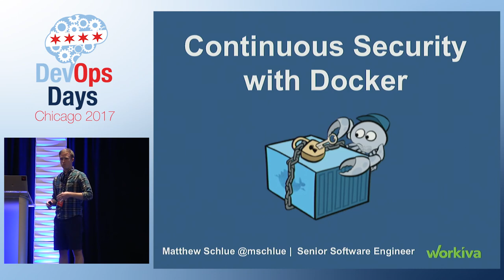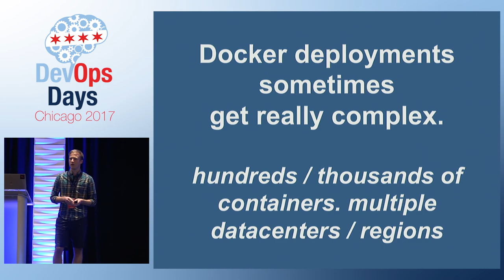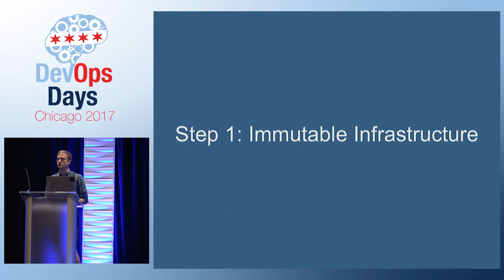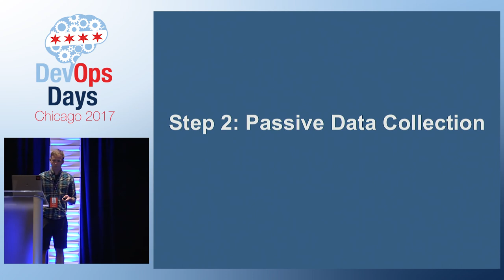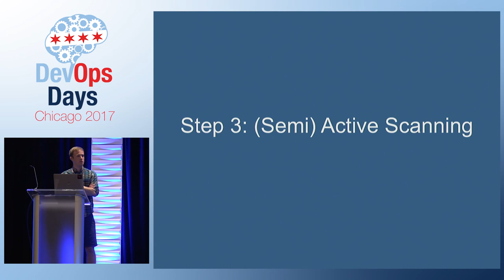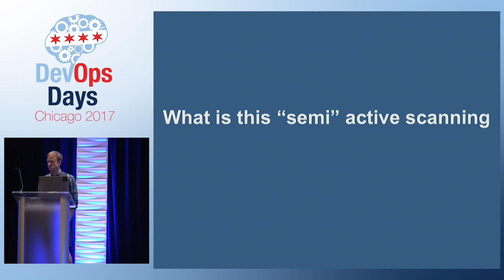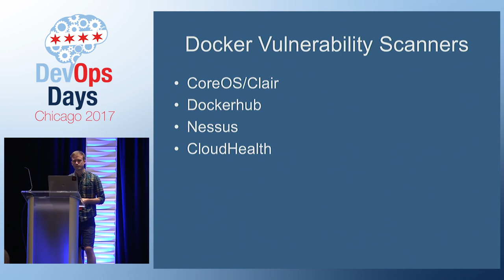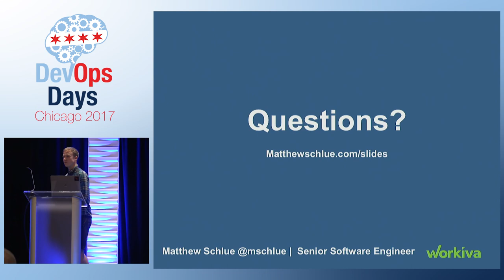DevOpsDays Chicago 2017 - Delivering Continuous Security with Docker by Matthew Schlue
With the trend towards increased usage of containerization, has your companies security practices kept pace? Many popular vulnerability scanners only examine the host OS, making it easier for CVE’s to go unnoticed. In this talk we explore how to identify and protect against vulnerable containers.

While containerization technologies such as Docker have many well-understood benefits, there are some non-obvious caveats that can impact the security of the overall platform. When vulnerabilities like Heartbleed are announced, DevOps teams often need to race to patch an array of impacted systems. But which containers are affected? Which systems need the most immediate attention? What change control must be observed in order to meet strict regulatory and compliance requirements?

In this talk, we will explore some of the issues my company has encountered as they’ve moved their infrastructure to an entirely container-based platform on AWS. We will cover some of the tooling required in order to quickly move bug fixes and security updates to production, and methods my team has developed to programmatically identify CVE’s and remove older, vulnerable containers that would be unsuitable for production rollbacks. These methods will be presented as additions made to a common CI/CD pipeline to deliver continuous security improvements when shipping software.